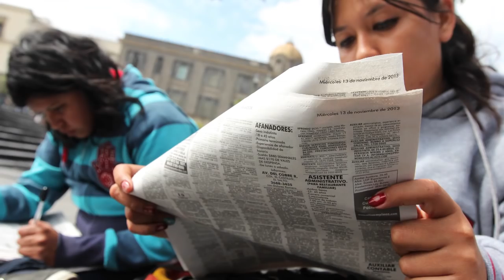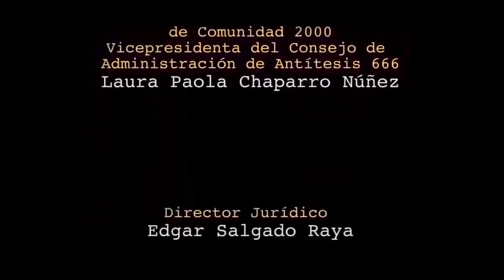La fuerza de los jóvenes en el 2018